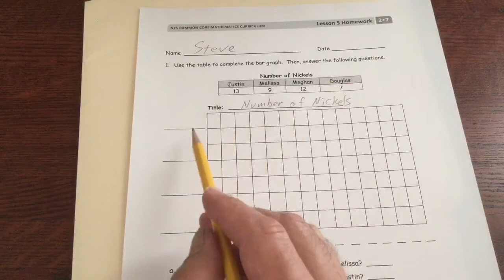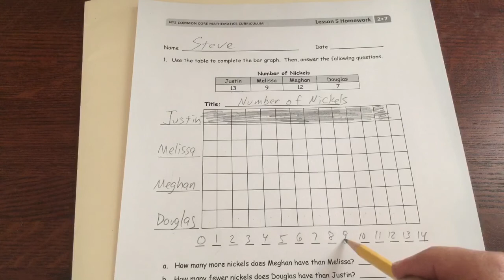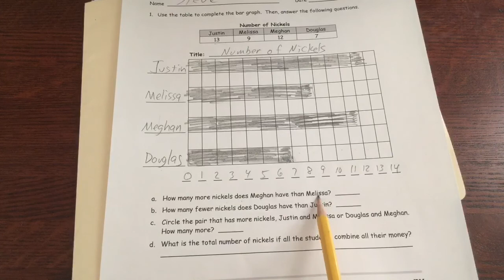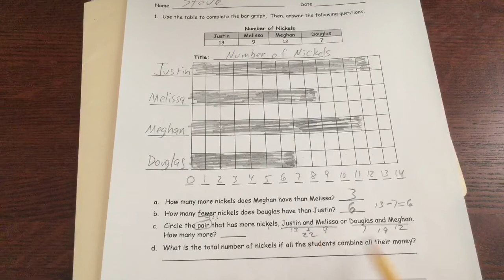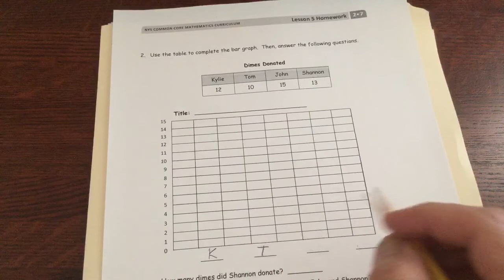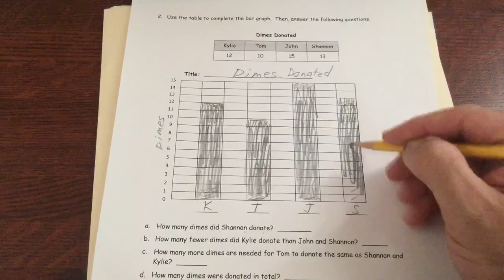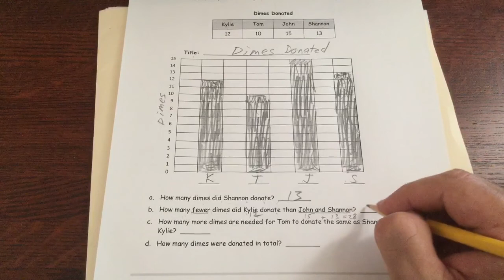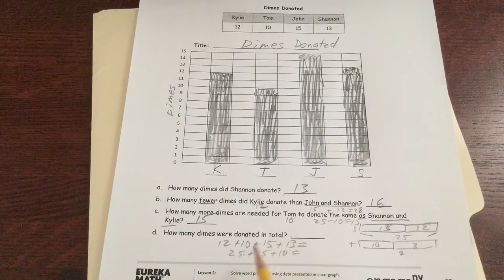lesson 5 homework module 7 grade 2